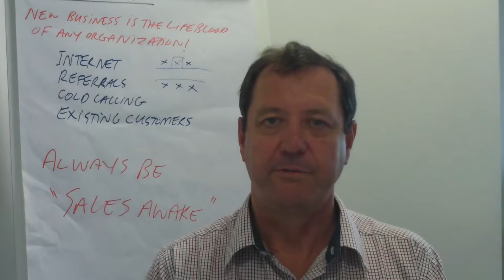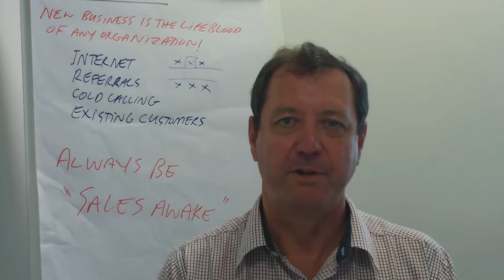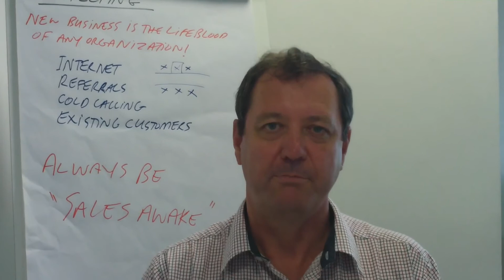Testimonial from Peter - Alistair Logistics SA Country Lead